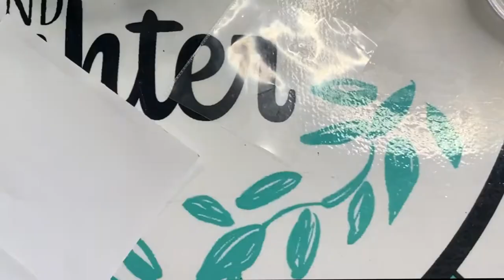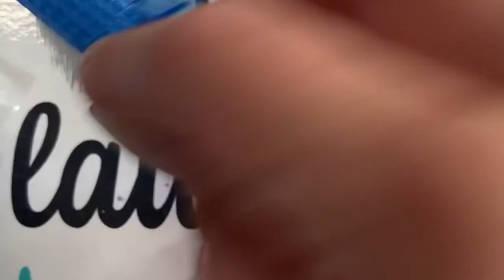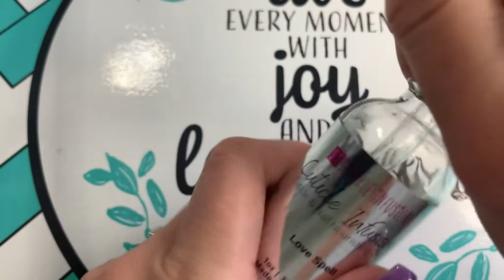Color Blocking and Striping Tape | How to | Tips and Tricks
In this video, I show you some tips and tricks for color blocking and using striping tape.  If you want to skip to the striping tape, feel free to use the time stamps below.  If you have any questions or comments, leave them below! I am very responsive, I love helping you guys, and I love hearing from you and if you enjoyed this video or not!! 💕

Time Stamps:
Color Blocking 0:35
Striping Tape 9:07

Products used in video:

Sparkle Infusion colors “Girly Grunge” and “Unicorn Ice”.
Sparkle Infusion Ergo File
Sparkle Infusion Cuticle oil in scent “Love Spell”

Hangry Dips Activator and Gel Base and Top Coat

Color blocking guides/ French tip Guides

Striping Tape (I got mine with the set here)
These are also highly rated and a good price with dispensers

SuperNail Clear Acrylic Powder

Nail Brushes

Lint free Wipes

7 pcs tweezer set

DoLike Dust Collector

Cuticle Nippers

Black Washable Files

Maniology.com
NAILNERD10

Makartt.com
NailNerdJournal

NOLA ⚜ DIPS
Liz15
Noladips.com

Hi! I’m Liz Rioux a wife and stay-at-home mom that loves doing my nails and is a self proclaimed nerd about most things 😁.  Along with my love for nails, I also love spending time with my family, playing video games, and doing art.  I have no professional nail training but I developed a passion for doing my nails.  I want to share my passion with everyone and help them to be successful in doing their own nails. I hope that you enjoy my videos!! 💕

Instagram.com/nailnerdjournal

**I am not a professional and have no professional training.  All of my opinions are my own and are honest.  I would not endorse a product that I did not believe in or think was a quality product.  **